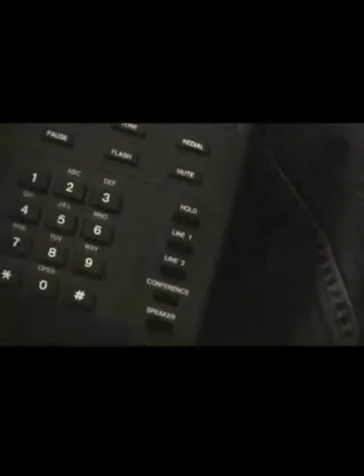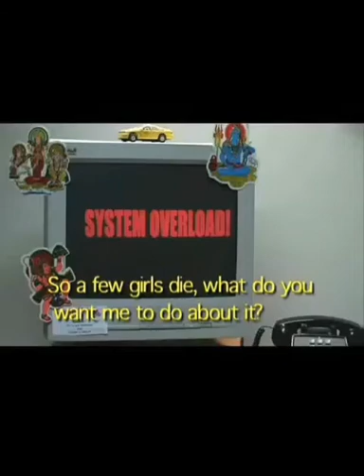Call Center Funny Clips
Natural Disaster/ Mother Nature revenge